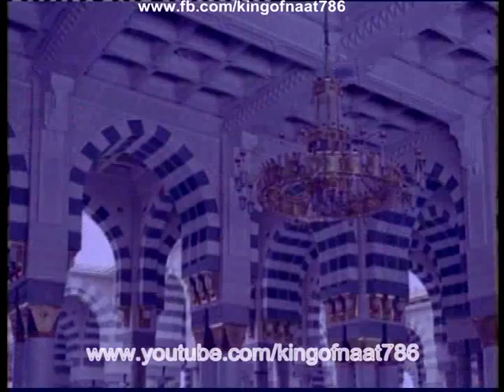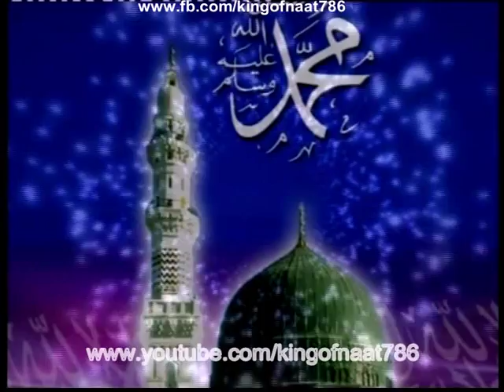Menu majborian te dorian ne mariya_(new)